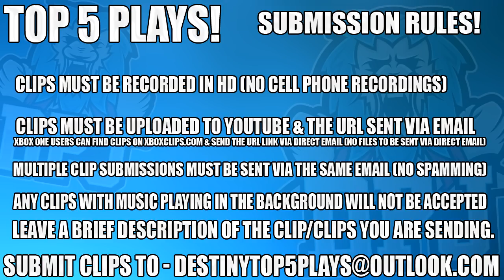Destiny 2 - When You Get The Wrong EXOTIC = RAGE! - Top 5 Funny Fails - Episode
2, n/a
3, n/a